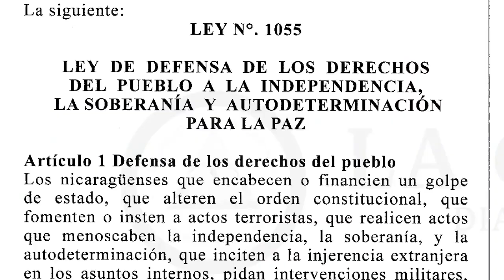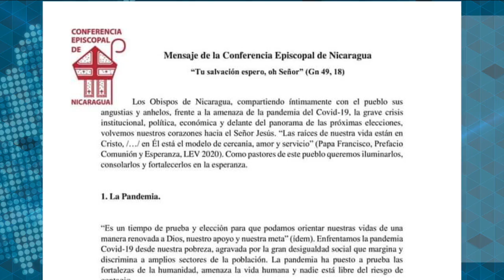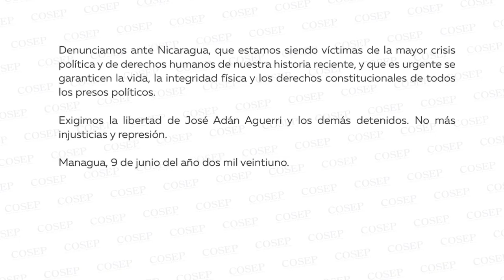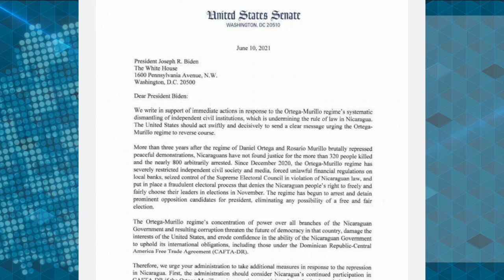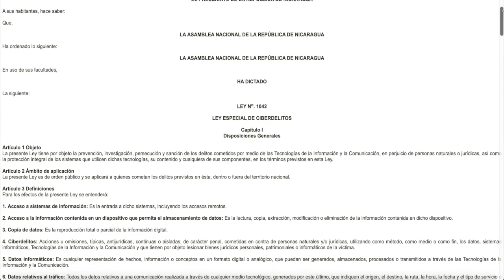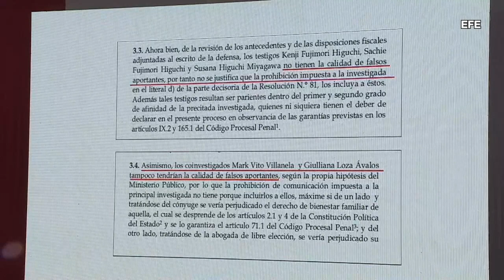OEA convoca a sesión de emergencia este martes para debatir la crisis de Nicaragua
La Organización de Estados Americanos debatirá este próximo martes la escalada de la represión política contra precandidatos presidenciales, activistas opositores, activistas y periodistas, emprendida por el régimen de Daniel Ortega y Rosario Murillo.
El secretario general de la OEA, Luis Almagro, expresó en una carta enviada al presidente del Consejo Permanente del organismo, Ronald Sanders, que “debería considerarse la activación de los mecanismos necesarios” para la aplicación del artículo 21 de la Carta Democrática Interamericana, que implica  suspender a Nicaragua como miembro de la OEA.
En el programa Conclusiones que transmite la cadena CNN en español, Almagro expresó que  “cuando el ejercicio del poder no se hace de acuerdo al Estado de derecho democrático, es una dictadura”, refiriéndose al sistema de Gobierno de Daniel Ortega y Rosario Murillo.